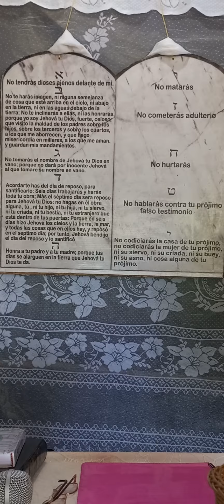segunda prueba de estreno 🤭